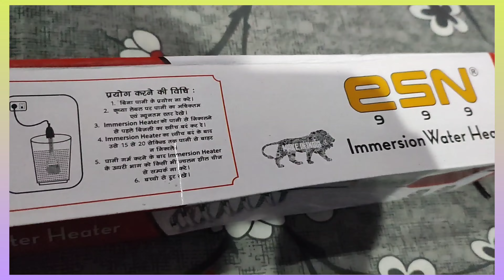unboxing water heater under 400rs ll cheap or valuable ll amazon ll 2023 unboxing